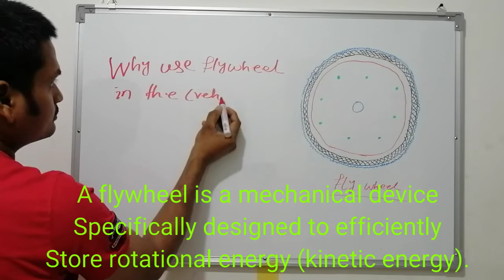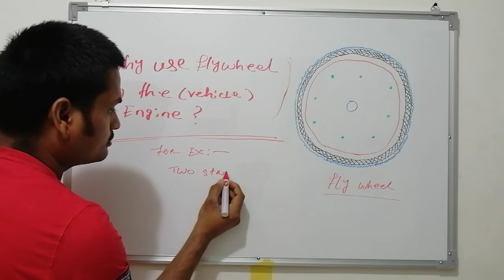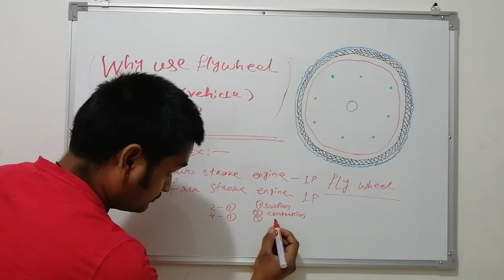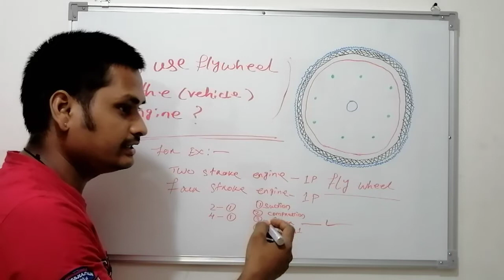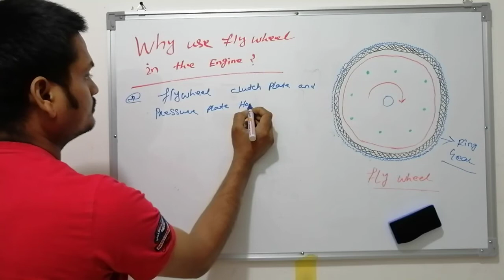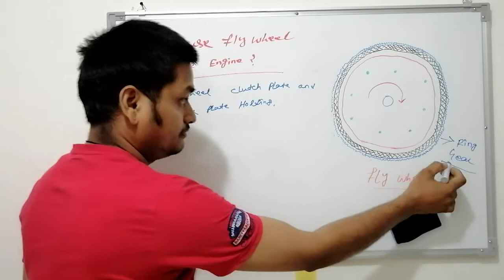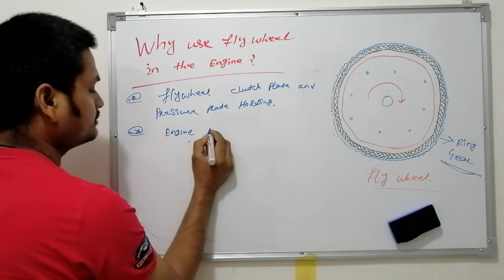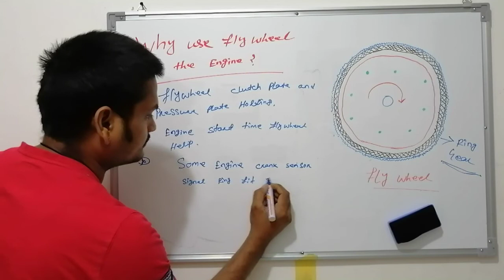Why Use Flywheel In The Engine ? Automobile knowledge.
Automobile Knowledge, prakash chandra sahoo, this video Only for skills.

Prakash chandra sahoo
From :--Jagatsinghpur, Odisha, India.